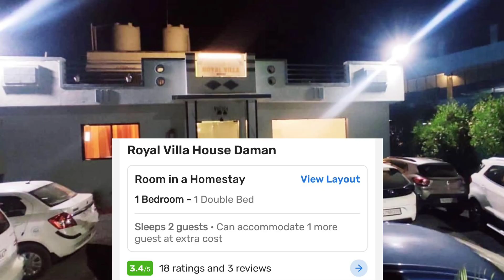BEST UNMARRIED COUPLE HOTEL IN DAMAN